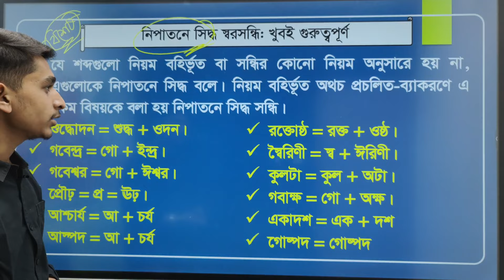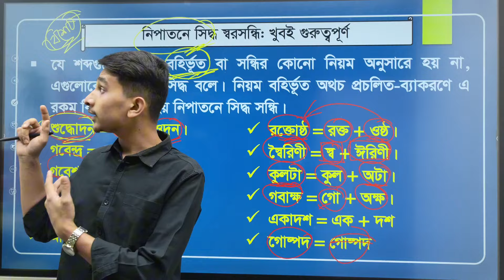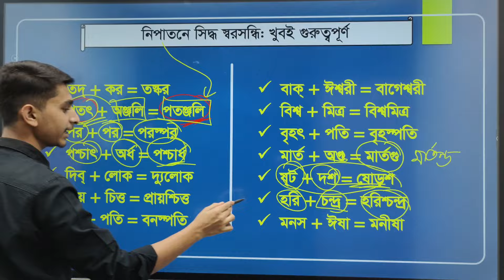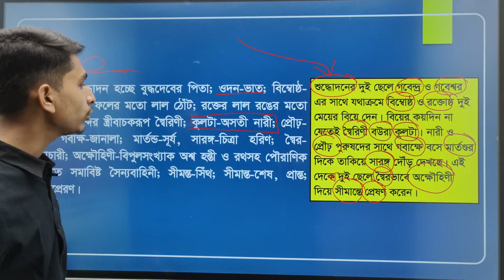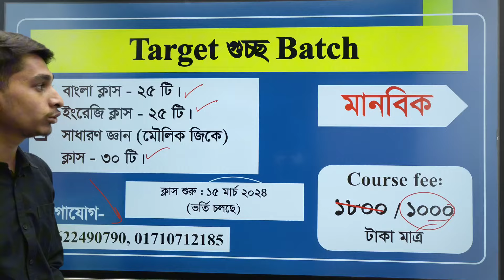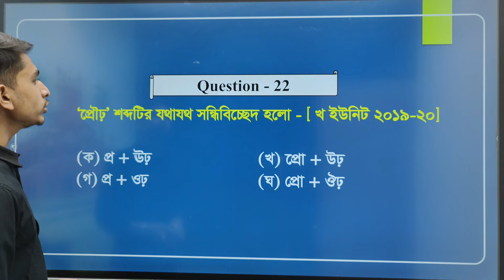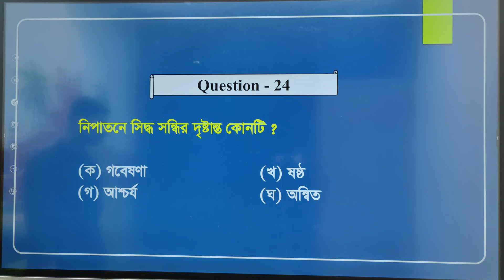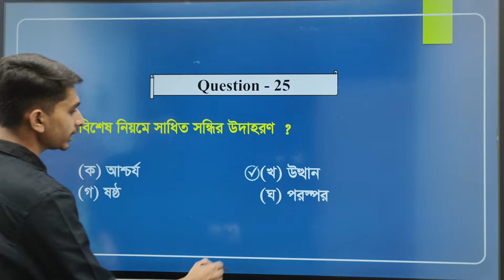Bangla Class - 01 | গুচ্ছ ভর্তি প্রস্তুতি | GST Admission Preparation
Target GST Batch

█▒▒▒ B Unit  ▒▒▒█

█▒▒▒ C Unit  ▒▒▒█

🟨 প্রতিটি ক্লাসের ব্যাপ্তি - ১.৩০ মিনিট+
🟦 পেইড ব্যাচের ক্লাস রুটিন অনুযায়ী হবে!
🟫 লাইভ ক্লাস শেষে ভিডিও গুলো গ্রুপে এবং আমাদের ওয়েবসাইটে সেইভ থাকবে। ক্লাস কখনো ডিলিট হবে না। কোন বার ক্লাস মিস করলে পরে দেখে নেওয়া যাবে।

অফারে - ১০০০ টাকা।
➡️ ক্লাস শুরু - ১৫ মার্চ ২০২৪